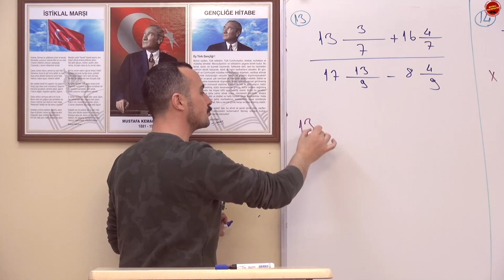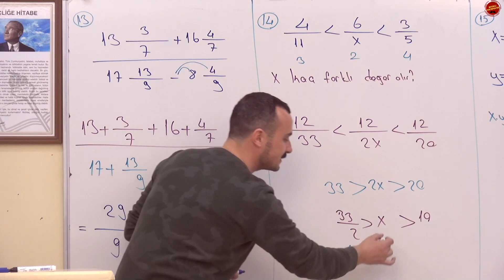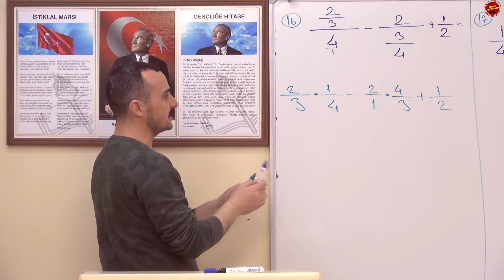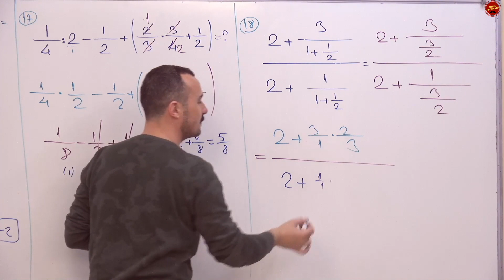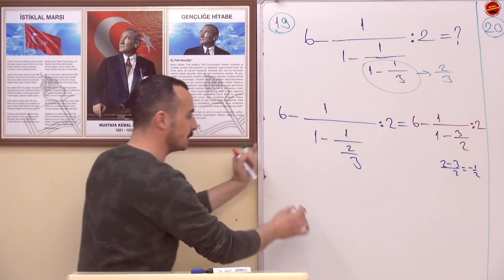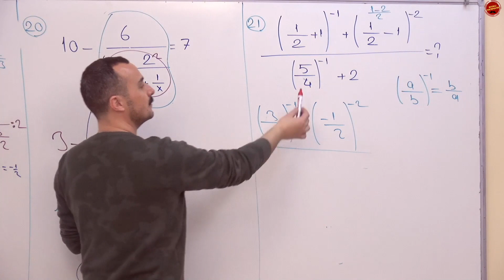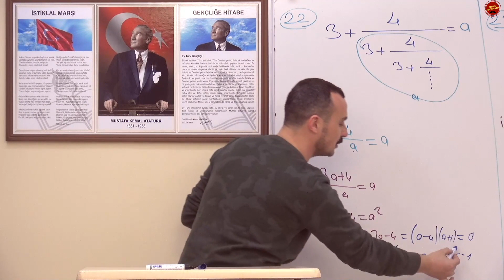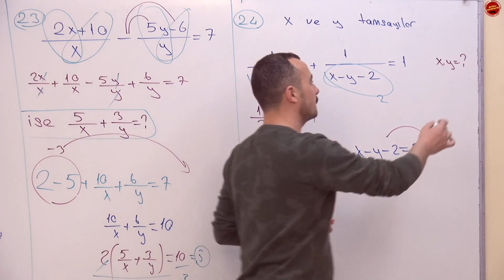29-Rasyonel Sayılar III (PDF açıklamalarda)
Bu videomda Rasyonel Sayılar konusunu anlattım.
Değerli öğrencilerim, çok yoğun bir tempoya giriyoruz.
TYT-KPSS-DGS-ALES ve ÖN LİSANS KPSS gibi sınavlarda matematik netlerinizi artırabilmek için temel matematik videolarımızı mutlaka izlemeniz gerekmektedir.
Burası çok önemli, Matematik konularının mantıklarını öğrenmeden başarılı olamazsınız.
Hocam yeni nesil sorular ne olacak? yeni bir oynatma listesi ile konu pekiştirme şeklinde onlarıda
yapacağız. Ama önce matematiği ne olur öğrenin.
Bu videomda temel kavramlar sayılar konusunu anlattım.

tyt matematik, ayt matematik ve tyt ayt geometri
konularını nasıl olacağını anlattım.